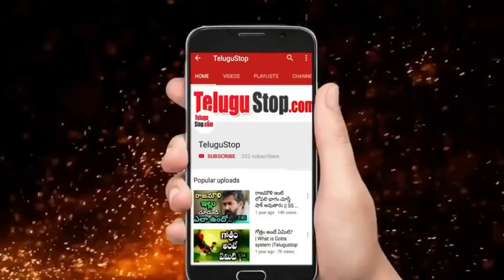Why Do People Situps(Gunjillu) Before Lord Ganesha | Telugu Bhakthi | వినాయకుడి ముందు గుంజీళ్ళు ?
So, to quickly make him vomit it, Vishnu did the sit-ups and having never seen such a gesture from others, Ganesha laughed so hard that he vomited the Sudarshana Chakra. Ever since he pledged to avoid all 'vighnas' (obstacles) for all those who pay obeisance to him and does these sit ups.

Why Do People Put Situps(Gunjillu) Before Lord Ganesha | వినాయకుడి ముందు గుంజీళ్ళు తీయడం ఎందుకు..?